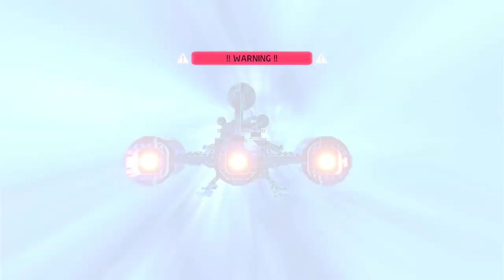Free Your Mind LEGO Star Wars The Skywalker Saga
Free Your Mind LEGO Star Wars The Skywalker Saga. How to do Free Your Mind LEGO Skywalker Saga quest. You can complete LEGO Star Wars Free Your Mind mission following this video guide. Lego Star Wars: The Skywalker Saga is a Lego-themed action-adventure game developed by Traveller's Tales.